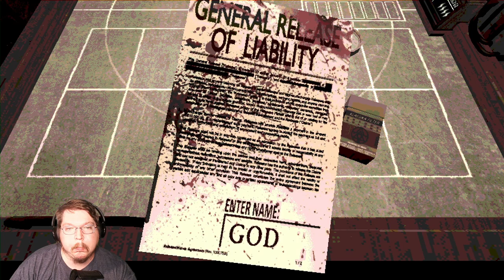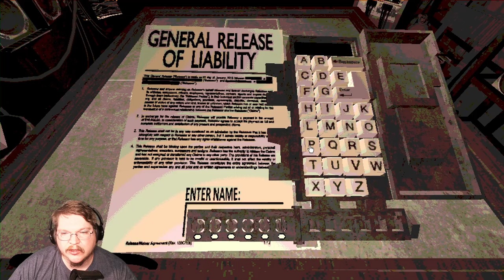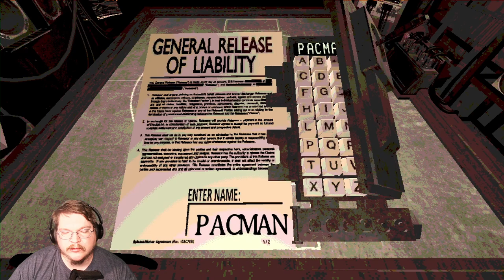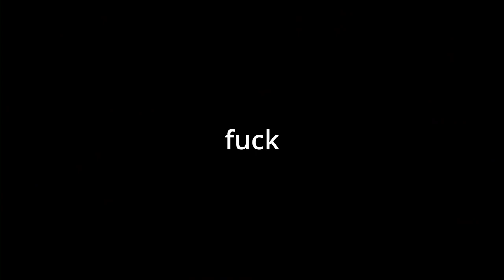Double or Nothing FAIL | Buckshot Roulette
Welp, I tried my best. That's what counts. New items, new gameplay, new leaderboard! Nice!